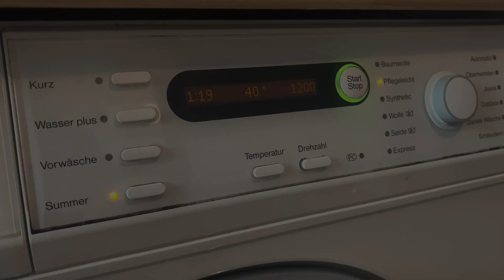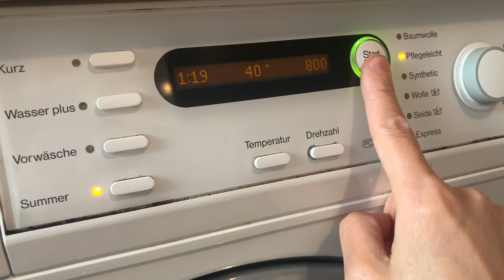TÜL PERDE NASIL YIKANIR?KAR GİBİ BEMBEYAZ BURUŞMAYAN TÜLLERİNİZ OLSUN|UĞRAŞMA YOK YIKA VE AS 💯